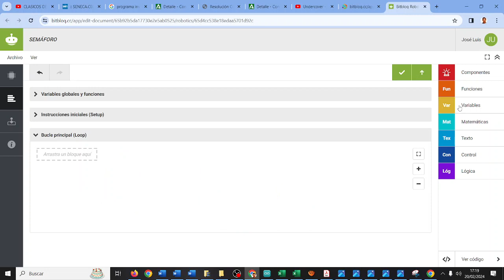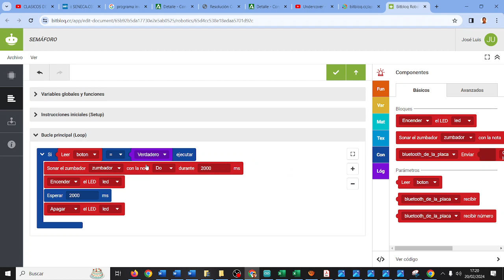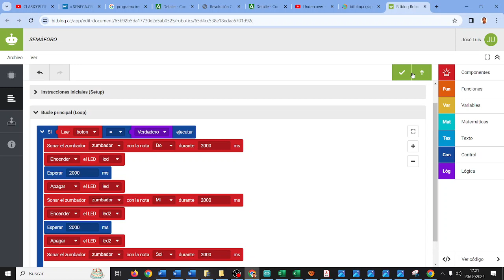Bitbloq Semáforo Robótica RETOTECH Los TonyStarks IES Monterroso